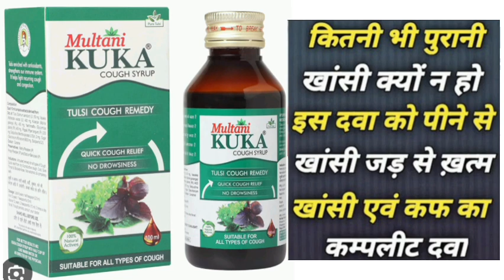Multani KUKA COUGH SYRUP TULSI COUGH REMEDY Syrup